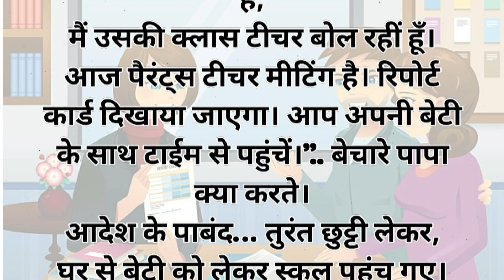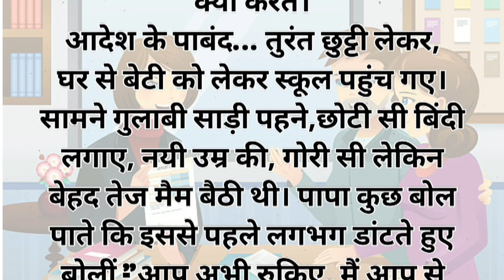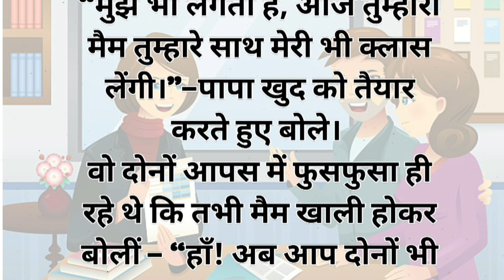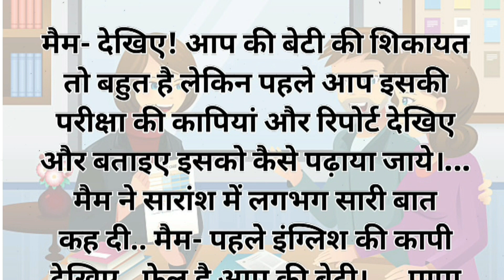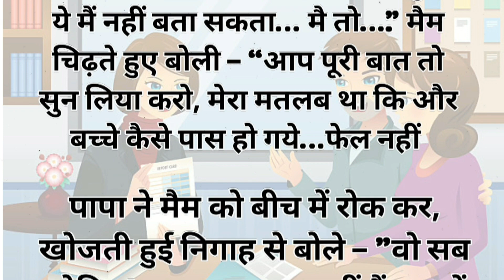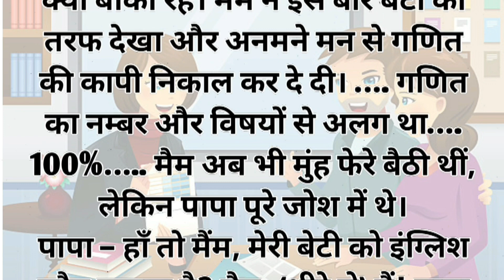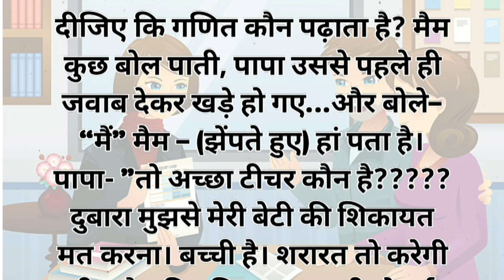Story Modern Parents Teacher Meeting |Transforming Education:Power of Modern Parent-Teacher Meeting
Story Modern Parents Teacher Meeting |Transforming Education:Power of Modern Parent-Teacher Meeting Stories kookoo tv hindi

hindi kahani|moral stories|kahaniya|hindi stories|fairy tales

Connecting for Success: A Modern Take on Parent-Teacher Meetings"

Transforming Education: The Power of Modern Parent-Teacher Meetings"

शिक्षा को नए आयाम देने का जादू: मॉडर्न माता-पिता शिक्षक बैठकें"

kookoo tv hindi
hindi kahaniya
fairy tales